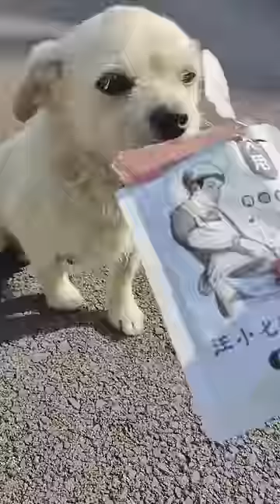Dog mom begging for food for her kids